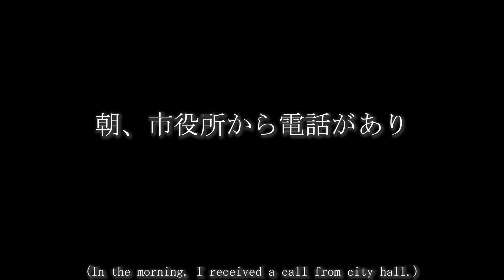ばあちゃんの仮設住宅入居が決定し、ばあちゃんとしばらくの間、離れて暮らすことになった柴犬 被災131日目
柴犬のらんまるは群れで生活をするのがすきです。

そのため、らんまるは群れのメンバーがどこかに行くと、他のメンバーが近くにいてもフィンと心配をします。

今回の動画では、らんまるが台所でひるねをしていると、おばあちゃんに電話がかかってきました。

その電話は市役所からで、おばあちゃんの仮設住宅割り当てが決定したことを知らせる電話でした。（今のお部屋は見なし仮設住宅）

そのため、もうじきおばあちゃんはらんまるより一足先にいつもの町に戻るために今のお部屋を離れることになりますが、ひるねをしていたため、らんまるはまだそのことを知りません。

本日もらんまるに丸頭製作所にてご支援を頂きました。本当に本当にありがとうございます。この度頂いたご支援も必ずらんまるの安住のために大切に使います。